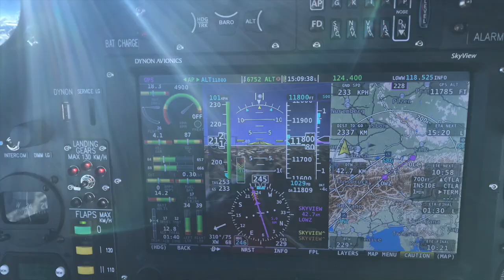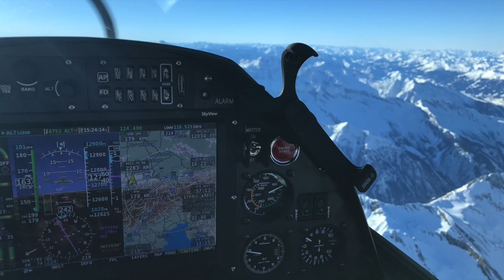Traverser les Alpes en Shark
Cette vidéo traite de Traverser les Alpes en Shark
Une erreur a été glissée dans le commentaire. Vol de découverte offert aux 2 premiers qui la trouvent!